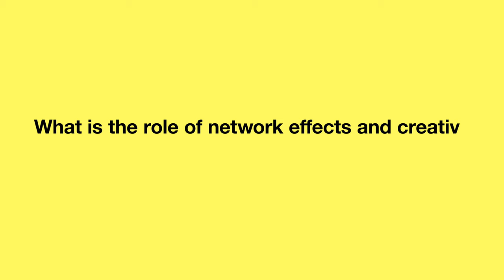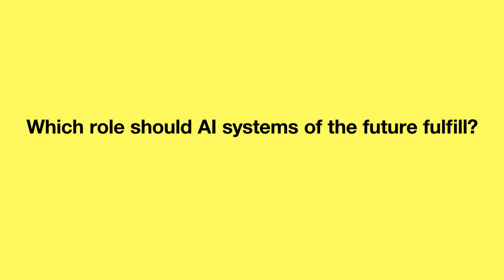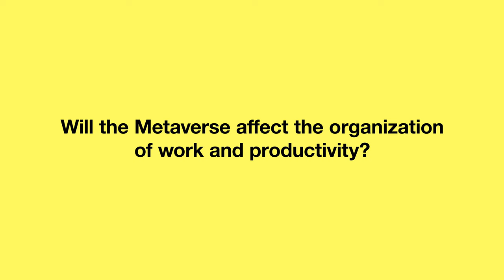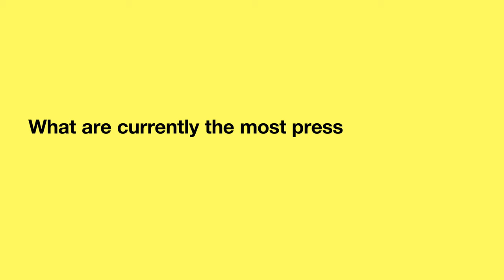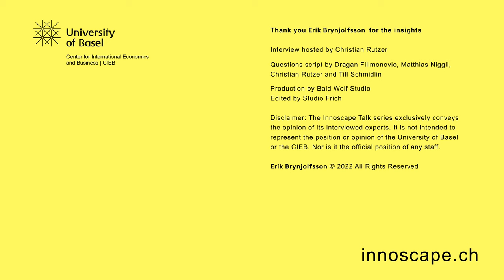Productivity and new technologies | Erik Brynjolfsson | Innoscape Talk #3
What is the impact of disruptive technologies like artificial intelligence on innovation activities? What are the implications for society?
Our third Innoscape Talk is dedicated to the topic of accelerating digitalization due to disruptive technologies. Erik Brynjolfsson (Professor at Stanford University) explains how new technologies evolve and collapse and shares his expertise on how artificial intelligence can impact our future work life.

00:00 Intro
00:22 What is the “Productivity J-curve”?
02:23 Why Europe lags behind in implementing new technologies?
05:25 What is the role of network effects and creative destruction in digital technologies?
09:33 Which role should AI systems of the future fulfill?
14:53 What can governments do to make the digital transformation more beneficial?
17:39 Which work-skills will be important in the future?
20:09 Will the Metaverse affect the organization of work and productivity?
23:49 What are currently the most pressing challenges of the digitalization?
25:48 What is your current research focus?
27:38 Outro

Innoscape Talks is an online interview video series embedded in the Innoscape Project. Leading experts from industry, politics and academia exclusively share their knowledge and experiences related to specific aspects of innovation. With the Innoscape Talks we want to contribute to a broad public discussion about the viability of Switzerland’s current innovation landscape.

Interview: Christian Rutzer
Question Script: Dragan Filimonovic, Matthias Niggli, Christian Rutzer, Till Schmidlin
Production: Bald Wolf Studio
Edited: Studio Frich

Center for International Economics and Business | CIEB University of Basel